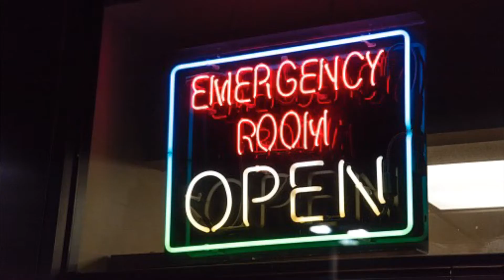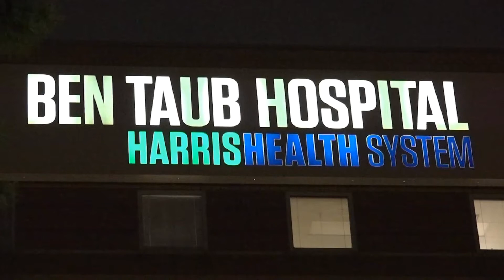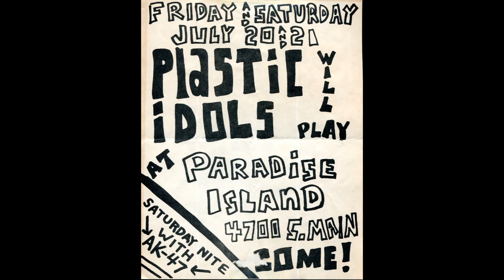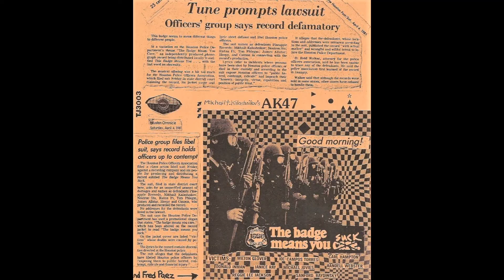"Ben Taub, Friday Night" by AK-47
From AK-47's previously unreleased "Singularities" EP recorded in 1981.

Harry Leverette - composer, guitar, backup vocals
Penny Smith - composer, lead vocals, synthesizer
Stew Cannon - composer, guitar
Mike Huard - bass
Seth Oliver - drums

AK-47 is famous/notorious for their 1980 single "The Badge Means You Suck."